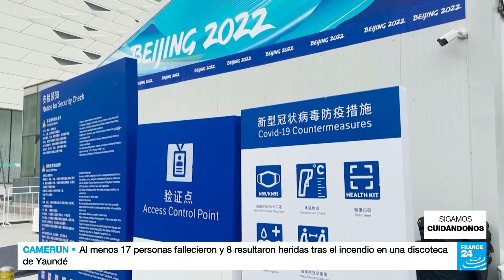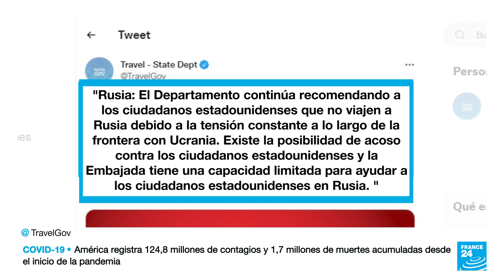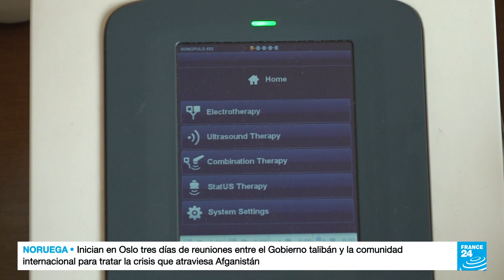Noticias del 2022/01/24 04h00 • FRANCE 24 Español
Las noticias internacionales en France 24.